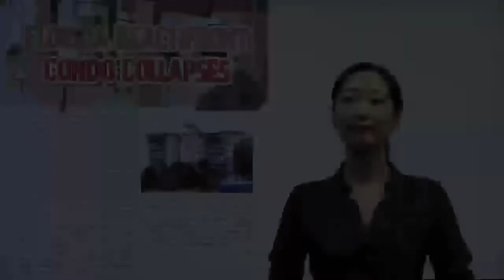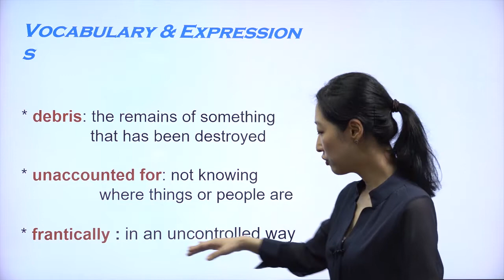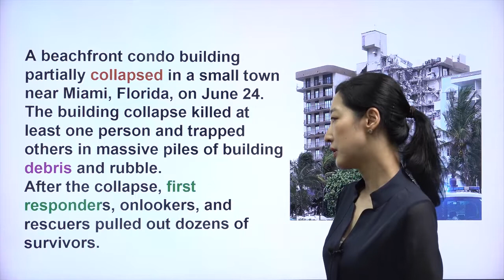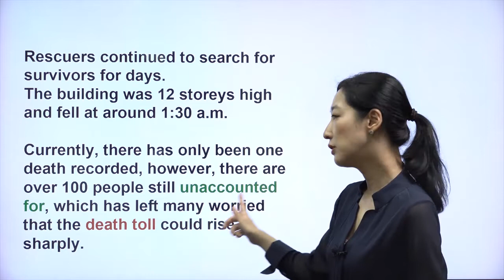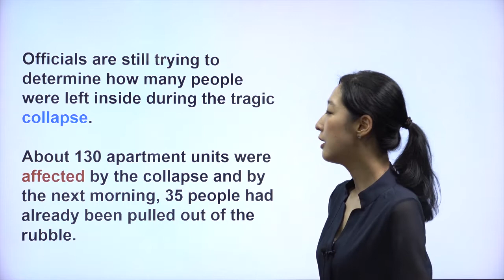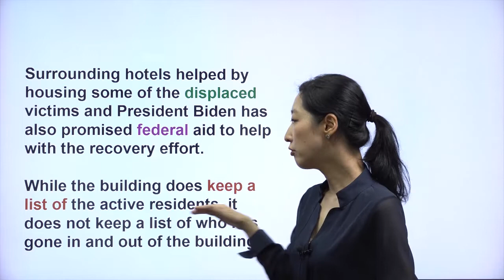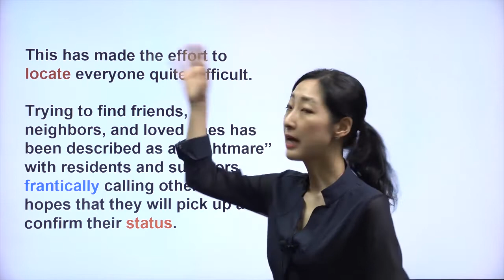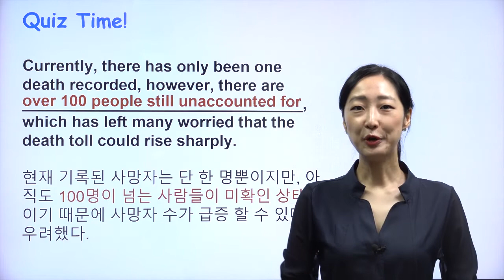[ The Teen Times 1039호 In Spotlight ] Florida Beachfront Condo Collapses